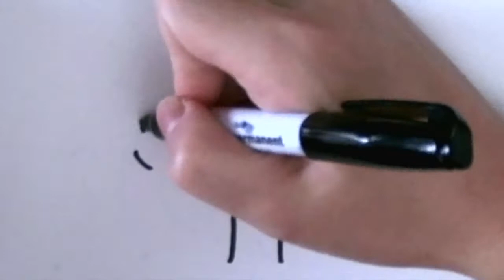how to draw broccoli, easy drawing class for kids,step by step